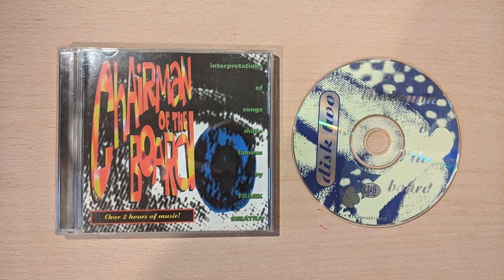Viva Saturn - One More for My Baby